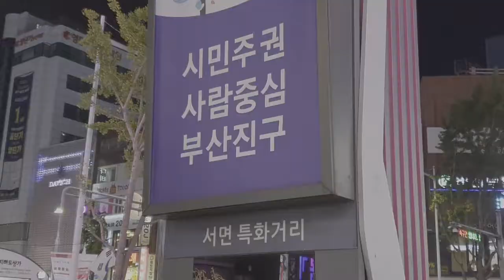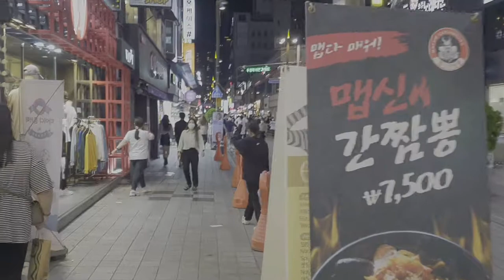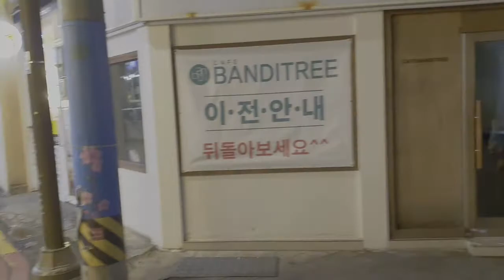부산 최대의 유흥가 술집 밤거리 |불금 서면| Seomyeon (1)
You can experience lively sense of place.

If you want 3D sounds, please watch it with earphones or headphones.

Walk around Seomyeon 2nd street during evening.

This video was recorded with Gallaxy Note 10.

저녁 무렵의 서면 2번가를 촬영하였습니다.

위드 코로나가 다가오는 와중이지만 벌써 코로나가 끝난 듯 거리가 붐비는 모습입니다.